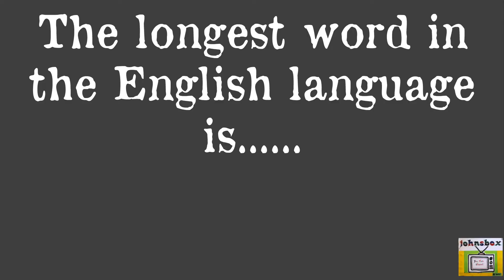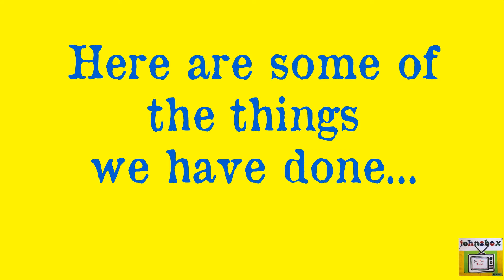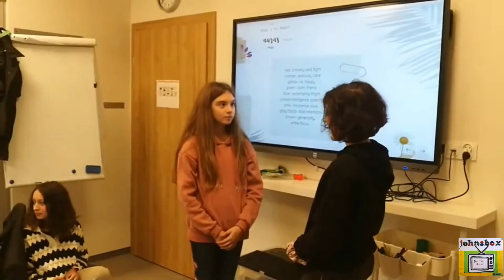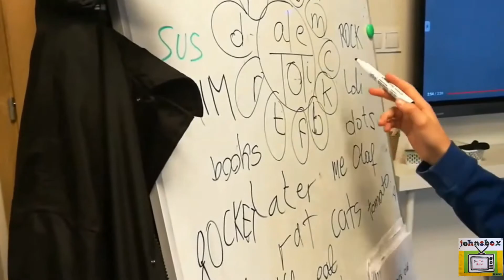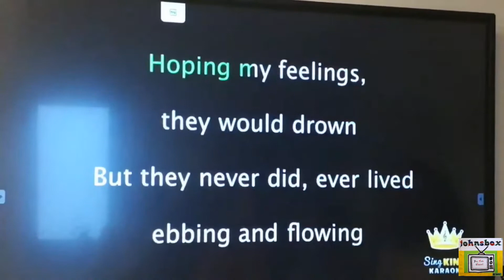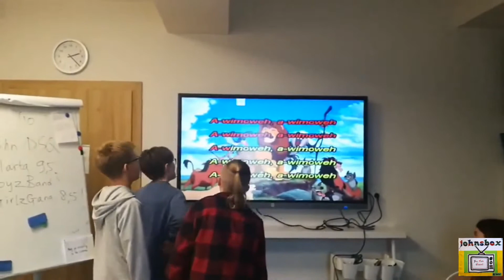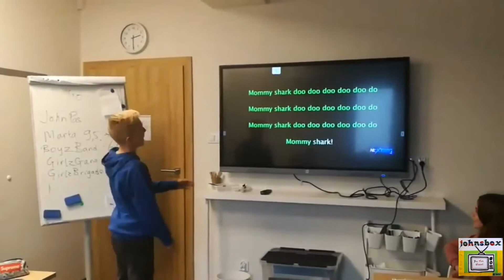KAMPUS EDUCATION CENTRE - WHAT REALLY GOES ON....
Check out what really happens at this unique centre of learning in Pszczyna, Poland.
This episode - Grade 7